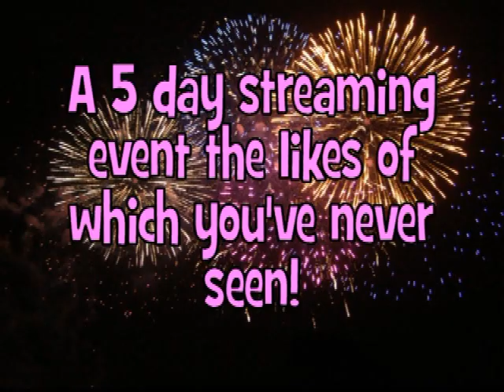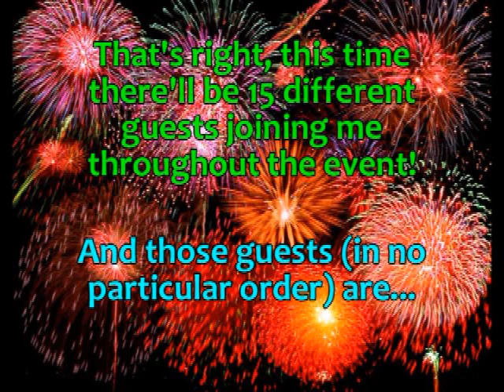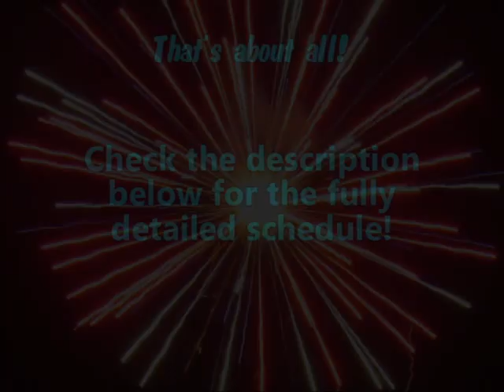A Very Mario New Year!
Happy holidays everyone, hope this little present will satisfy you! Enjoy!

Stream Schedule:

Sunday January 1st
Games: Super Mario 64 + Super Mario World.
Beginning: 12:00 p.m. -- 1:00 p.m.
First Guest (1:00 p.m. -- 4:00 p.m.): Lucahjin
Transition #1: 4:00 p.m. -- 4:30 p.m.
Second Guest (4:30 p.m. -- 7:30 p.m.): SuperJeenius
Transition #2: 7:30 p.m. -- 8:00 p.m.
Third Guest (8:00 p.m. -- 11:00 p.m.): NintendoCapriSun
Closing: 11:00 p.m. -- 12:00 a.m.

Monday January 2nd
Games: Super Mario Bros. 3 + New Super Mario Bros. Wii.
First Guest (1:00 p.m. -- 4:00 p.m.): ProtonJonSA
Second Guest (4:30 p.m. -- 7:30 p.m.): CowsCrazy
Third Guest (8:00 p.m. -- 11:00 p.m.): Donnabellez

Tuesday January 3rd
Games: Super Mario Sunshine + Super Mario Bros. 2.
First Guest (1:00 p.m. -- 4:00 p.m.): Ka6Scope + XZero9091
Second Guest (4:30 p.m. -- 7:30 p.m.): Empolo18 + Chibinekodemyx
Third Guest (8:00 p.m. -- 11:00 p.m.): Pcull44444

Wednesday January 4th
Games: Super Luigi Galaxy + Super Mario Bros. The Lost Levels.
First Guest (1:00 p.m. -- 4:00 p.m.): Aloyalgamer
Second Guest (4:30 p.m. -- 7:30 p.m.): XZero9091
Third Guest (8:00 p.m. -- 11:00 p.m.): JoshJepson

Thursday January 5th
Games: Super Mario Galaxy 2 + Super Mario Bros.
First Guest (1:00 p.m. -- 4:00 p.m.): AttackingTucans
Second Guest (4:30 p.m. -- 7:30 p.m.): ClassicGamerDave
Third Guest (8:00 p.m. -- 11:00 p.m.): Divonianpoonsnoobs3

All times are measured in Mountain Time (GMT -7) so here's a time zone converter if you need it

Hope to see y'all there!